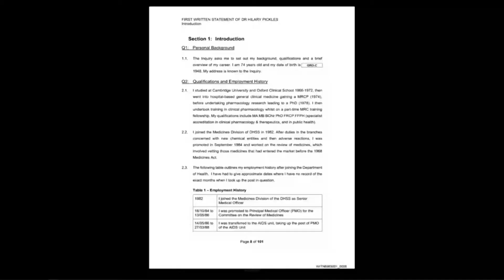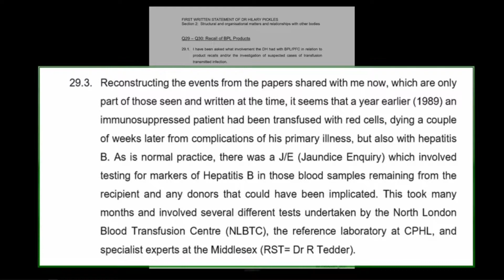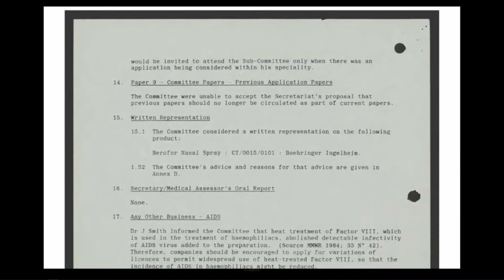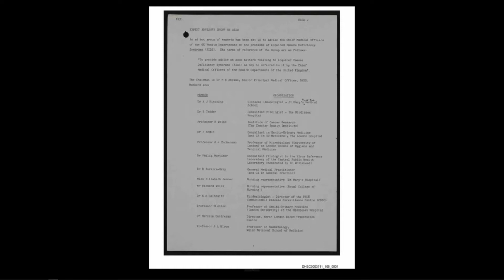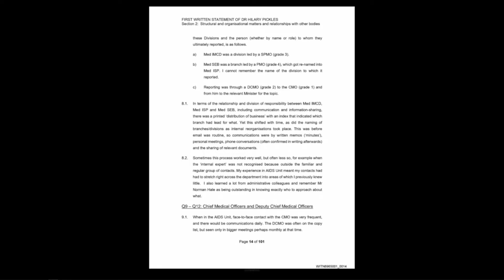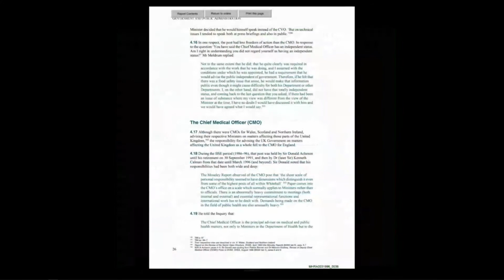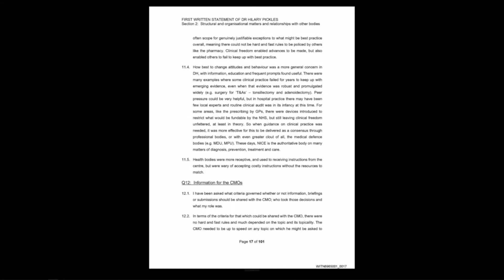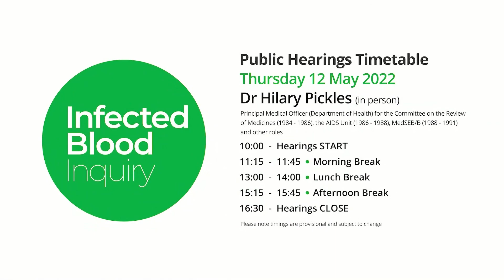12/05/2022 - Dr Hilary Pickles (1/4)